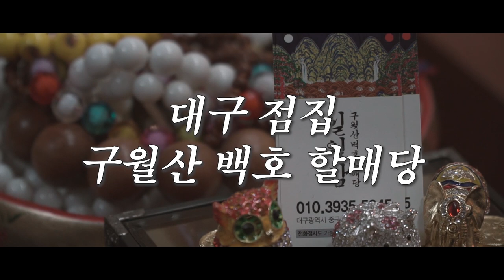2020년 경자년 삼재띠 뱀띠운세,닭띠운세,소띠운세 중 최악의 띠는?!! 뱀띠분들 힘내시고! 소띠분들은 문서를 잡으세요! 대구점집 대구유명한점집 구월산 백호할매당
★대표블로그★
-올마이티TV